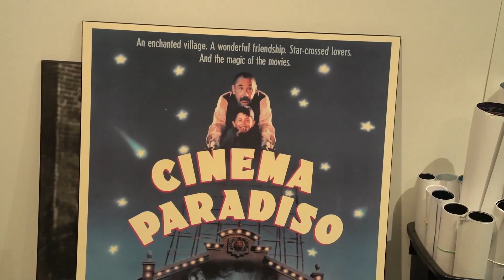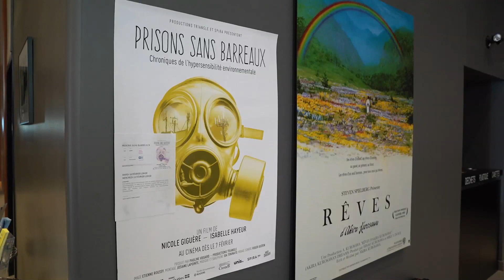Dans les coulisses du cinéma Le Tapis rouge